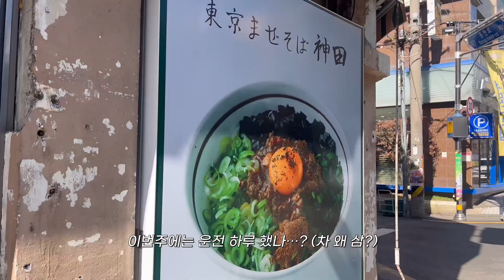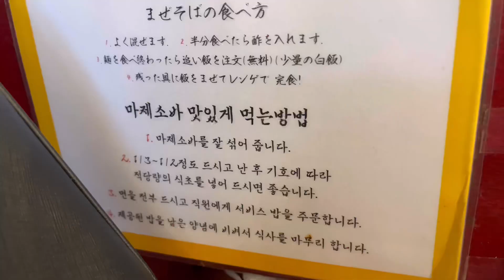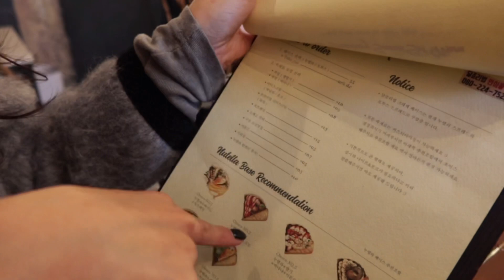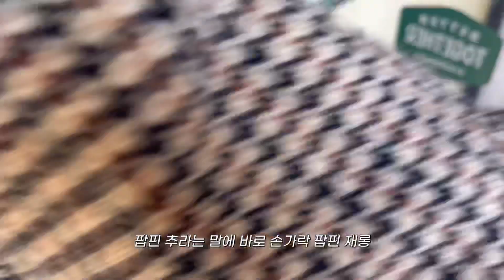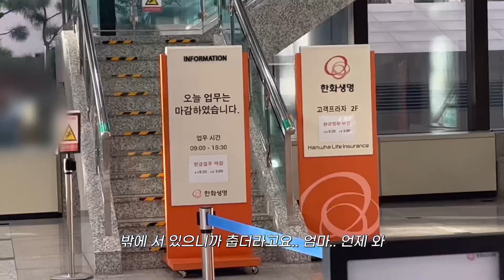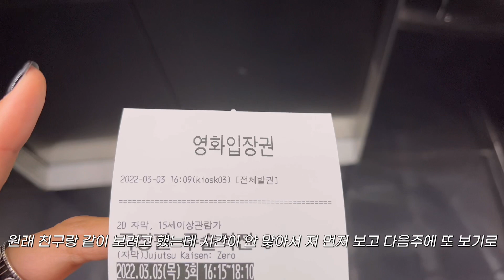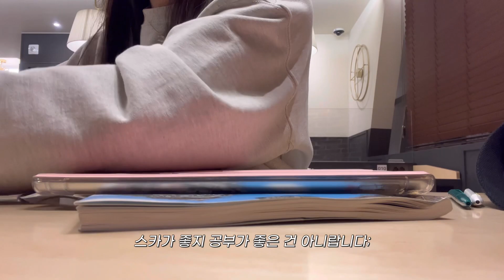[vlog] 직장인 브이로그 | 스터디카페 가는 휴직러 | 데일리룩 | OOTD | 분크 쇼핑 | 스투시 | cos | 마르디 맨투맨 | 주술회전 영화관람 | 언박싱 | 하울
안녕하세요 :) 베쿠입니다.🤎
이제는 정말로 봄날씨가 된 것 같아요!
자켓만 입고 다녀도 낮에는 충분한 날씨가 되었네요.
3월이 되니 확실히 따뜻해지고 있는 것 같아서 좋아요.ㅎㅎ
이번 주도 스터디카페에 공부하러 다니며, 친구도 만나는 소소한 일상을 보냈답니다.
이번 달 내내 휴직이라 또 어떻게 시간을 잘 보내야 할지 계획을 세우고 있는데요.
브이로그를 통해서 잘 담아보도록 할게요.
이번주도 고생 많으셨고 즐거운 주말 보내세요!
다음 주 브이로그에서 만나요😻

*최근 업로드 된 영상은 1080p~1440p까지 지원됩니다.
*이 영상의 재가공 및 재업로드를 금지합니다.
*블로그 주소는 입니다 놀러오세요!